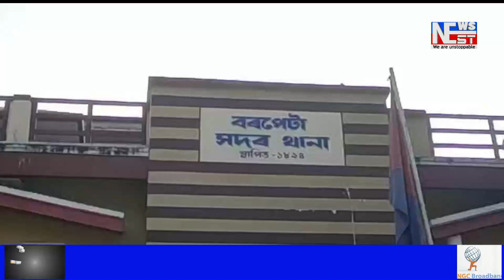ৰাজ্য চৰকাৰৰ নিৰ্দেশত অসম আৰক্ষীৰ বৃহৎ অভিযানৰ পিচতো বন্ধ হোৱা নাই নিষিদ্ধ ড্ৰাগছৰ ব্যৱসায় ৷